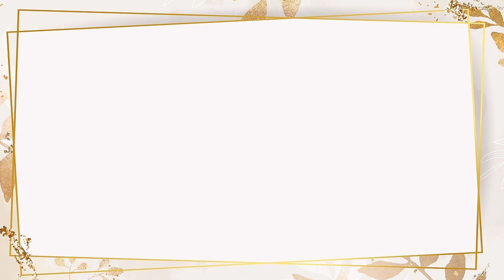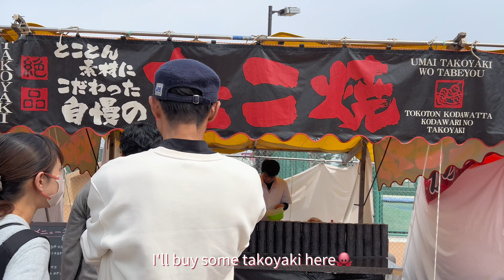A Day in Japan🇯🇵 + Ohanami 2024🌸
Mapagpalang Araw, mga ka-AMORES Family!🇵🇭🇯🇵🌏🕊
今日も観て下さってありがとうございます🤍

𓏸 𓐍𓂃 𓈒𓏸𖤣𖥧𖥣𖡡𖥧𖤣𓈒 𓏸 𓐍𓂃 𓈒𓏸𓏸 𓐍𓂃 𓈒𓏸𖤣𖥧𖥣𖡡𖥧𖤣𓈒 𓏸 𓐍𓂃

💎In This Channel, I share with you the following Contents :
🔸Faith & Biblical based contents🕊️✝️📖
🔸Christ-centered Marriage & Family 💍👨‍👩‍👧🕊️
🔸JAPAN Life-style 🇯🇵 & Learning📝
🔸TRAVEL ✈️
🔸Product Reviews 🎁✨

JESUS LOVES US ALL!🤍🕊️✝️😇🙌🏻🙏🏻
💎📖 Philippians 2:5-8 📖

See y'all again on my next Video!

ʚ✞ɞ 𝙿𝚎𝚊𝚌𝚎𝚋𝚎 𝚠𝚒𝚝𝚑 𝚢𝚘𝚞 🕊 𝚂𝙷𝙰𝙻𝙾𝙼〜🤍👋🏼     ʚ✞ɞ

👩🏻‍💼【For Translation / Interpretation】
Facebook : AMORES T&I SERVICES JAPAN

❌ Not interested in sub to sub.🙅🏻‍♀️🈲